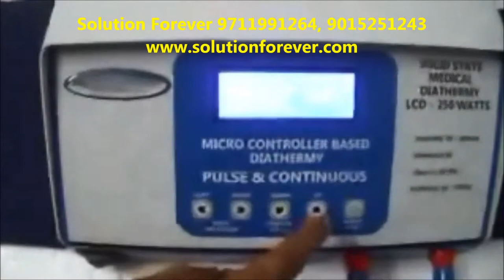Solid State Shortwave Diathermy Manufactured By Supertech Surgicals Used In Physiotherapy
At some point of your life your Physiotherapist/Physician might have prescribed you Short Wave Diathermy (SWD) treatment for your back pain, knee pain or any other joint pain. Beside getting relief from it, this might have questioned you what this Short wave diathermy is. Read further to understand it.
The term diathermy means through heating or producing deep heating directly in the tissue of the body. The externally applied source of the heat like hot towels, infrared lamps and electric heating pads often produces discomfort and skin burns long before adequate heat has penetrated to the deeper tissues.
Another advantage of diathermy is that the treatment can be controlled precisely. Careful placement of the electrodes permits localisation of the heat to the region to be treated. The amount of heat can be adjusted by means of parameters.

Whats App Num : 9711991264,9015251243